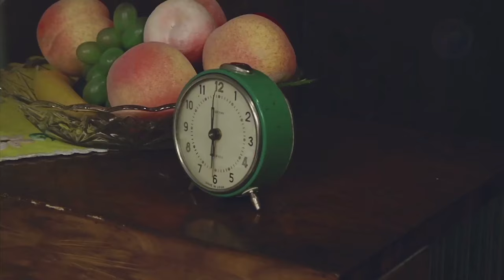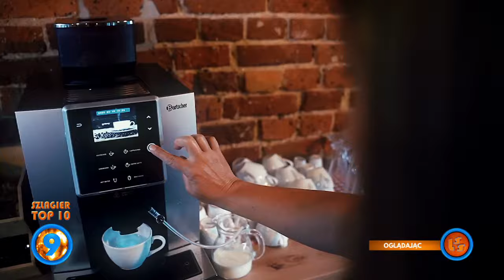Szlagier Top 10, 829+ finał LSS SZLAGIEROWO.PL - oficjalne notowanie